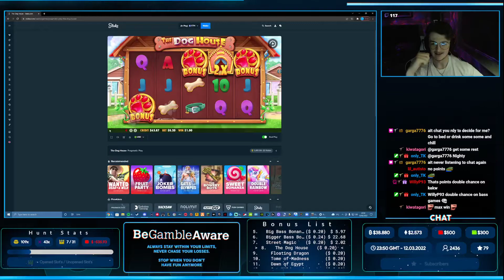HOUSES ALL THE WAY| The Dog House - 312x